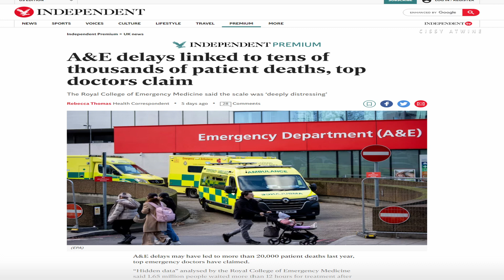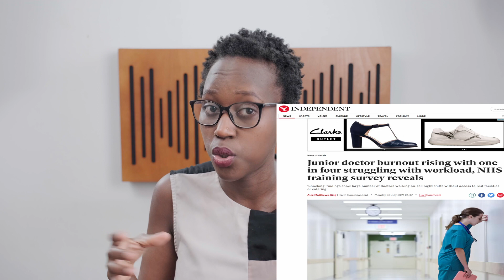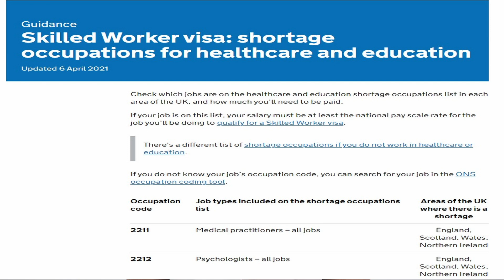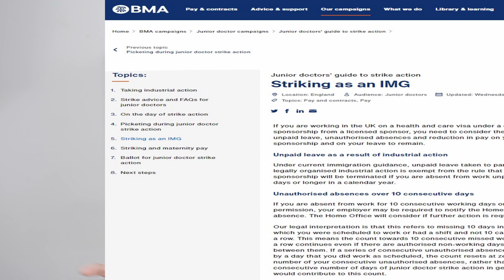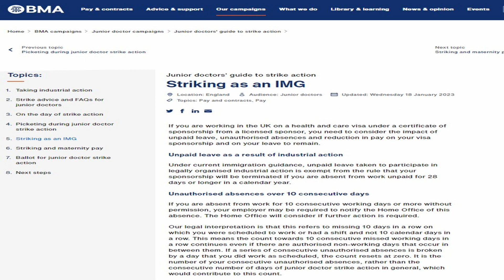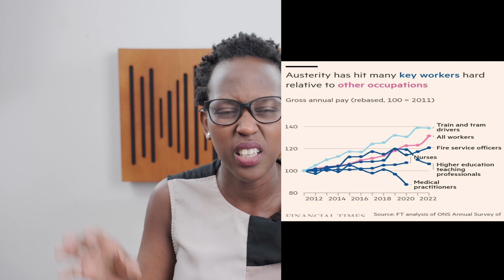The Truth About the Doctor Strike for IMGs